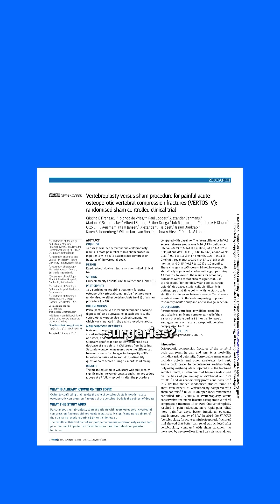Placebo Surgery, Explained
Did you know some surgeries work—even when nothing is actually done?
It’s called placebo surgery, and it reveals just how powerful our expectations of healing can be.

In a major BMJ study, 180 patients with painful vertebral fractures were split into two groups:
🔹 Group 1 received a real vertebroplasty—cement was injected into the fractured spine to stabilise it.
🔹 Group 2 underwent a sham surgery—same prep, same skin incisions, same smells and sounds… but instead of cement, they got salt water.

Both groups reported significant pain relief. And remarkably, there was no meaningful difference in their outcomes—even after 12 months.

🧠 This isn't just a one-off. A review of 53 placebo-controlled surgery trials found:
📈 72% showed improvements in both the real and placebo groups
📉 In over half, the actual surgery was no better than the fake one

While surgeries that fix structural damage—like removing a tumour or repairing a fracture—are clearly necessary, procedures aimed at reducing pain or improving symptoms might be tapping into the placebo effect just as much as the physical intervention.

This forces us to rethink:
➡️ How much of healing is physical?
➡️ How much is psychological—driven by our belief in treatment?

Placebo surgeries challenge everything we think we know about medicine. And they raise important ethical questions about how we test and perform procedures in modern healthcare.

👉 Follow for more medical explainers.